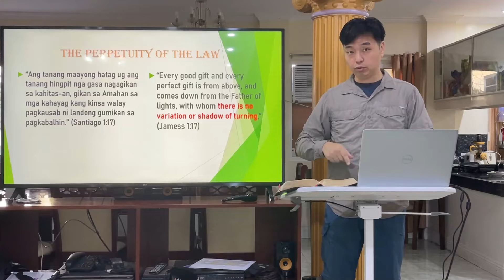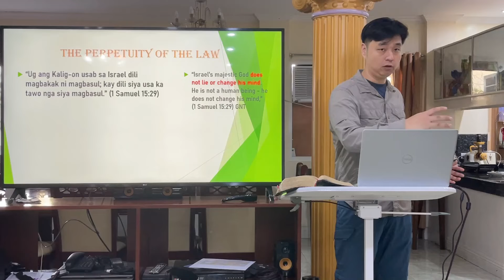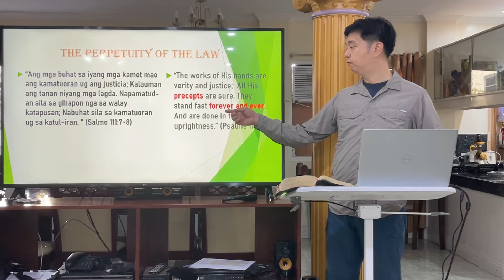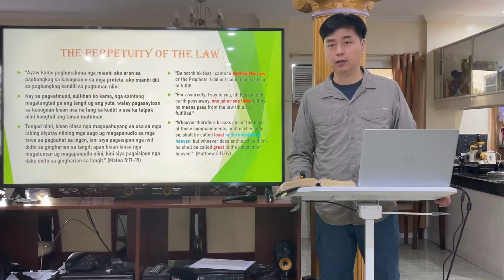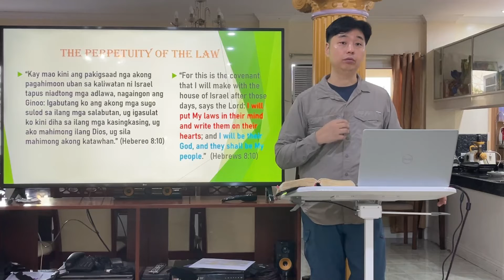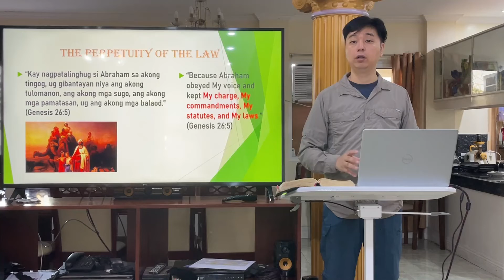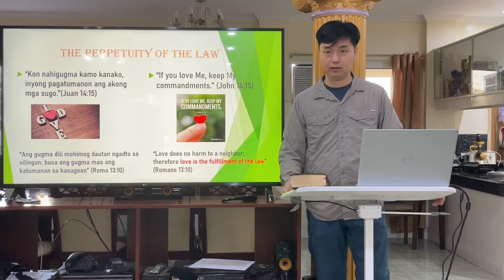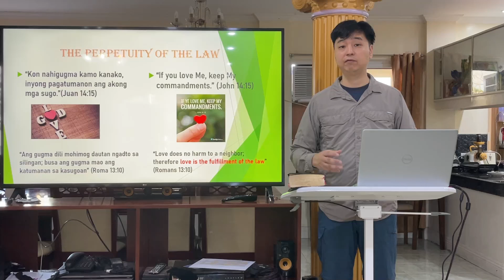The Perpetuity of the Law